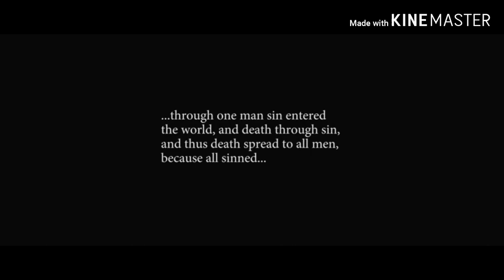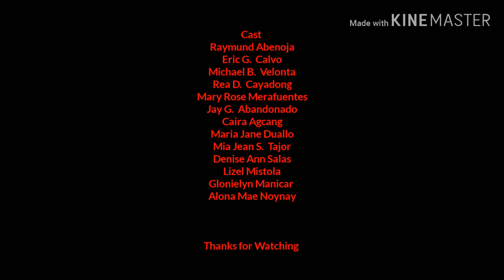Paradise lost by John Milton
Paradise Lost is about Adam and Eve--how they came to be created and how they came to lose their place in the Garden of Eden, also called Paradise. It's the same story you find in the first pages of Genesis, expanded by Milton into a very long, detailed, narrative poem. It also includes the story of the origin of Satan. Originally, he was called Lucifer, an angel in heaven who led his followers in a war against God, and was ultimately sent with them to hell. Thirst for revenge led him to cause man's downfall by turning into a serpent and tempting Eve to eat the forbidden fruit.

SUMMARY
The story opens in hell, where Satan and his followers are recovering from defeat in a war they waged against God. They build a palace, called Pandemonium, where they hold council to determine whether or not to return to battle. Instead they decide to explore a new world prophesied to be created, where a safer course of revenge can be planned. Satan undertakes the mission alone. At the gate of hell, he meets his offspring, Sin and Death, who unbar the gates for him. He journeys across chaos till he sees the new universe floating near the larger globe which is heaven. God sees Satan flying towards this world and foretells the fall of man. His Son, who sits at his right hand, offers to sacrifice himself for man's salvation. Meanwhile, Satan enters the new universe. He flies to the sun, where he tricks an angel, Uriel, into showing him the way to man's home.

Satan gains entrance into the Garden of Eden, where he finds Adam and Eve and becomes jealous of them. He overhears them speak of God's commandment that they should not eat the forbidden fruit. Uriel warns Gabriel and his angels, who are guarding the gate of Paradise, of Satan's presence. Satan is apprehended by them and banished from Eden. God sends Raphael to warn Adam and Eve about Satan. Raphael recounts to them how jealousy against the Son of God led a once favored angel to wage war against God in heaven, and how the Son, Messiah, cast him and his followers into hell. He relates how the world was created so mankind could one day replace the fallen angels in heaven.

Satan returns to earth, and enters a serpent. Finding Eve alone he induces her to eat the fruit of the forbidden tree. Adam, resigned to join in her fate, eats also. Their innocence is lost and they become aware of their nakedness. In shame and despair, they become hostile to each other. The Son of God descends to earth to judge the sinners, mercifully delaying their sentence of death. Sin and Death, sensing Satan's success, build a highway to earth, their new home. Upon his return to hell, instead of a celebration of victory, Satan and his crew are turned into serpents as punishment. Adam reconciles with Eve. God sends Michael to expel the pair from Paradise, but first to reveal to Adam future events resulting from his sin. Adam is saddened by these visions, but ultimately revived by revelations of the future coming of the Savior of mankind. In sadness, mitigated with hope, Adam and Eve are sent away from the Garden of Paradise.